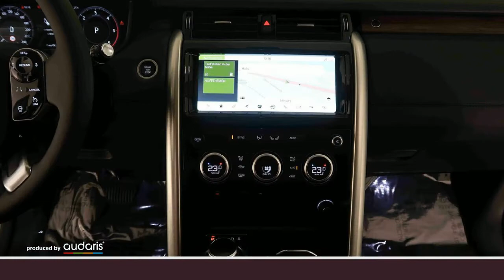Land Rover Discovery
Verbrauch komb: 5,8 l/100km
Verbrauch innerorts: 6,7 l/100km
Verbrauch außerorts: 5,2 l/100km
CO2 Emmision komb.: 197,0 g/km
CO2-Effizienz: G

Hersteller: Land Rover
Modellvariante: Discovery
Leistung: 241 kW
Hubraum: 1.999 cm3
Kraftstoff: Diesel
Getriebe: Automatik
Gesamtgewicht: 2.940 kg
Karosserie: all-terrain vehicle (5 drs)
Farbe: weiss

Ausstattung:
* 6 Airbags
* Lederausstattung
* ABS (Antiblockiersystem)
* Zentralverriegelung
* Klimaautomatik
* Allrad
* Elektrische Fensterheber
* Außenspiegel elektrisch verstellbar
* Elektrische Sitzeinstellung
* Sitzheizung vorne
* Tempomat
* Elektrische Wegfahrsperre
* ESP (Elektronisches Stabilitäts-Programm)
* ISOFIX (Kindersitzvorbereitung)
* Regensensor
* Multifunktionslenkrad
* Partikelfilter
* Bluetooth
* Lichtautomatik
* Einparkhilfe Kamera
Beschreibung: